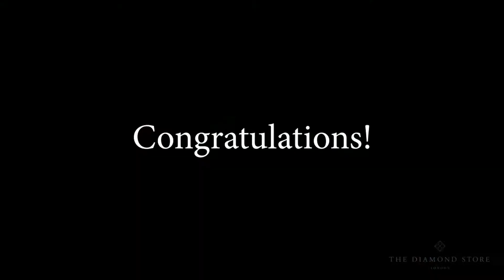Sandeep's Surprise Proposal to Prairna - She Said YES!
A wonderful, moving proposal with one of our exquisite hand crafted engagement rings.

Congratulations to Prairna and Sandeep - we wish you all the happiness for the future.

Location: Bhagsu Falls, Himachal Pradesh, India